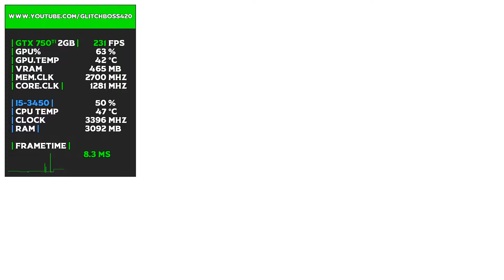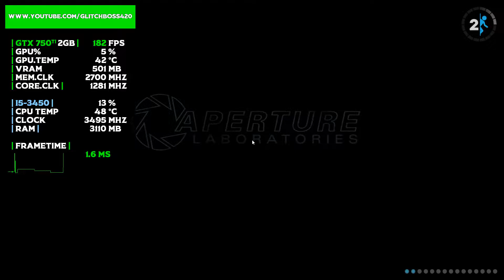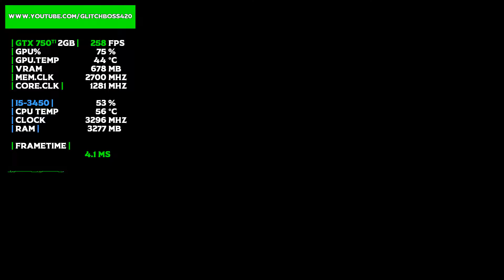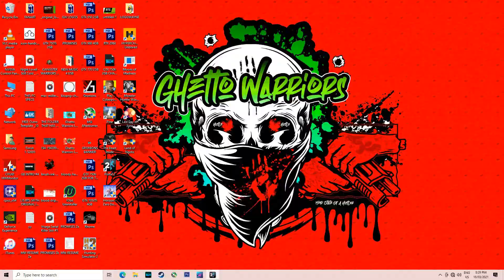Portal 2 | GTX 750Ti 2GB + i5-3450 + 8GB RAM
Portal 2 Tested with the GTX 750Ti 2GB + i5-3450 @ 1080p Low/Medium/High/Ultra Settings..

Medium Settings: 8:35
High Settings: 16:16
Very-High Settings: 19:12

PC SPECS:

CPU: i5-3450 Quad-Core @ 3.10GHz 6MB Cache
Motherboard: Dell Vostro
Video Card: ASUS GeForce GTX 750Ti OC 2GB GDDR5
RAM: 8GB DDR3 1600 MHz (1*4GB x 2*2GB)
Hard Drive: WD 500GB HDD 7200rpm
PSU: Cool Master Extreme 2 | 625w